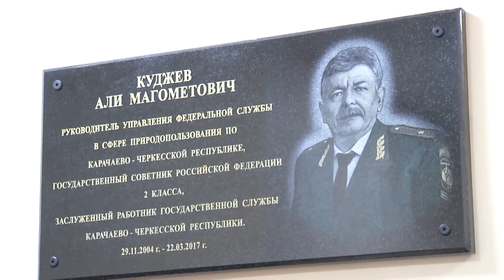Увековечена память Али Куджева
До последнего своего часа  он оставался  верным сыном Карачаево-Черкесии, настоящим другом, добрым братом и любящим отцом»- такими теплыми словами на минувшей неделе вспоминали  нашего уважаемого земляка   Али Магометовича Куджева.  22 марта 2017 года он ушел из жизни,  скоропостижно скончавшись от тяжелой болезни. В Управлении Росприроднадзора по Карачаево-Черкесии, которое он возглавлял более 10 лет,  состоялся митинг, посвященный его светлой памяти